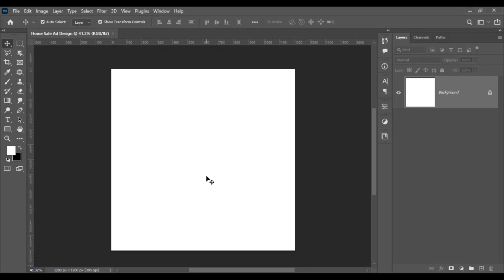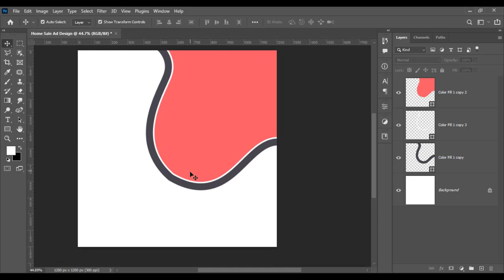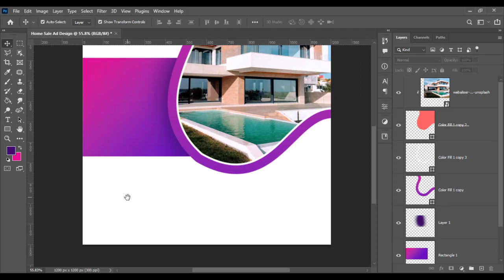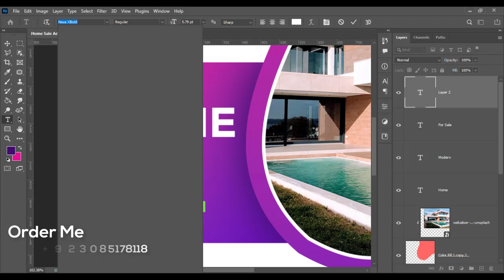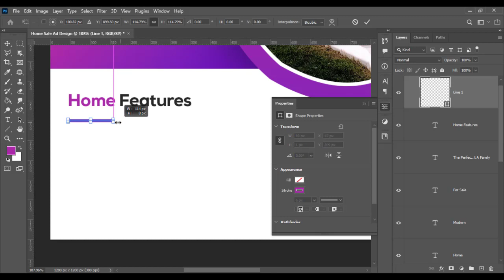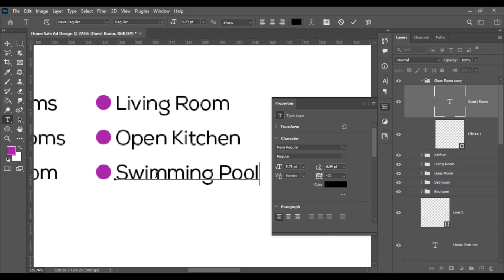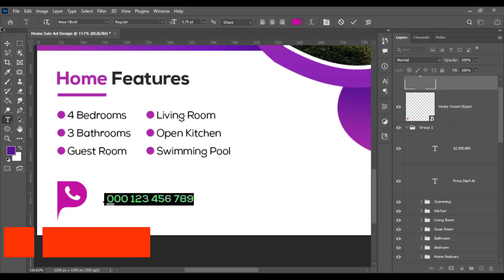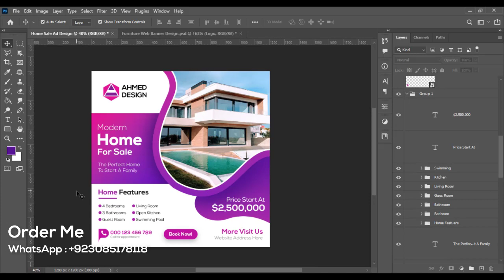Modern Home Sale Banner Ad Design in Photoshop CC 2020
Today we learn how to create a home sale banner ad design in photoshop. I'm here to design a professional banner ad in photoshop for social media so watch this video and don't forget to like and subscribe to my channel for the latest updates.